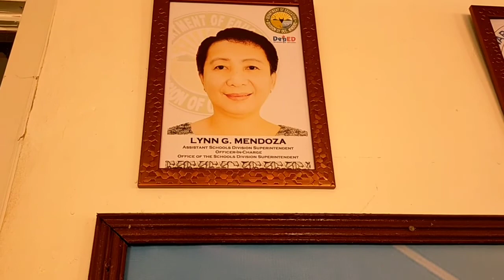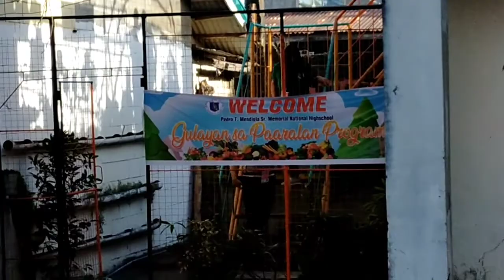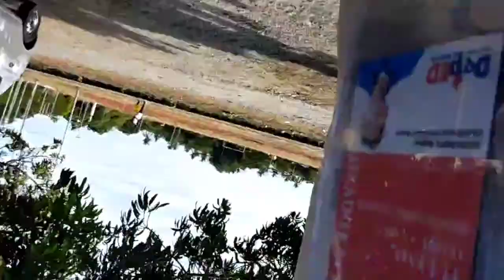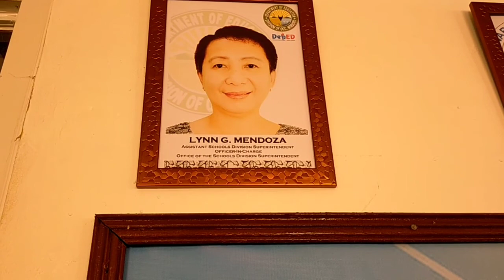DEPED OFFICIALS VISITED OUR SCHOOL DURING OUR 32ND FOUNDATION DAY '21 teodytuliaotv